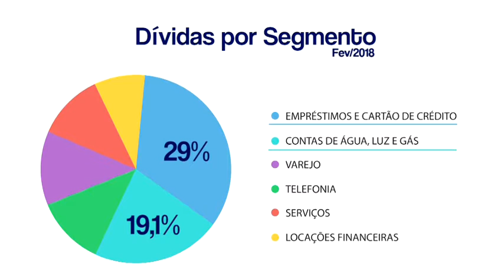Evento possibilita que inadimplentes limpem o nome - Jornal da Vida - 21/03/18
"Feirão Limpa Nome", na capital paulista, oferece aos consumidores inadimplentes a oportunidade de sanar as dívidas. Os detalhes com Pedro Málaga.